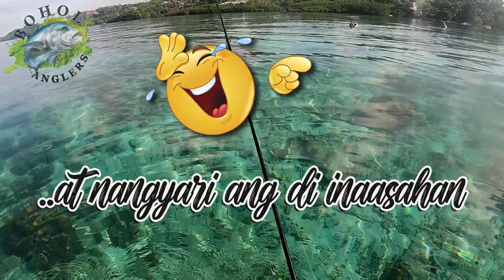Quicky Cast|| Having A Good Time||Fishing in Bohol Philippines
A quicky morning cast before work at Guiwanon, Baclayon, Bohol Philippines. I'm with  Nanen TV and Pio..In pursuit of kinilaw...
Setup used...
Storm Adventure SUL662 rod paired with Seahawk Strike Force 800 series reel and spooled with Duraking Natuna 2lbs 4x braid..
Leader Daiwa Mono 16lbs and using soft lure and minnow 5grams.
Using my Go Pro 8 Black in capturing ..